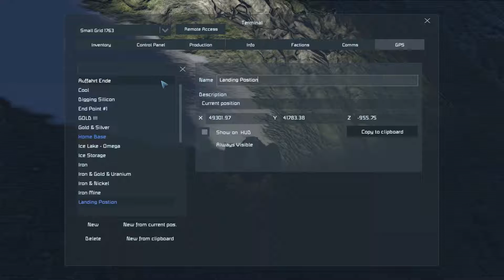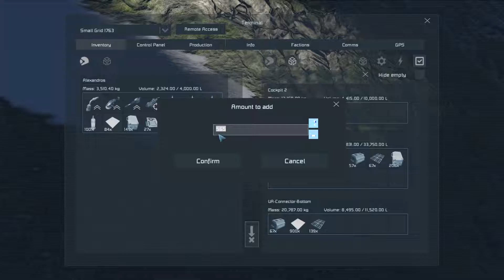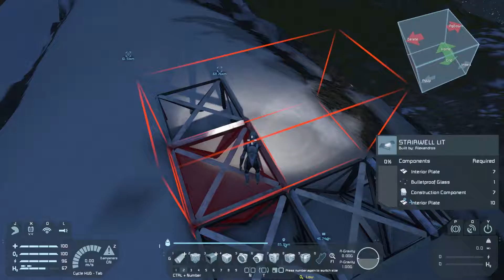Sexy Space Engineers #160 ☄️ Nächster Standort: Bergspitze Ω Survival | Gameplay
Let's Play Space Engineers with Planets [Survival & Exploration | Gameplay | Deutsch]

Ω Über Space Engineers Ω

Be A Space Engineer: